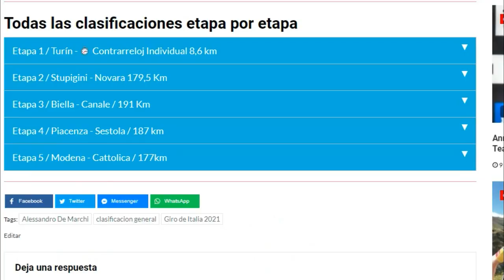🇪🇸 Mikel LANDA abandona el GIRO DE ITALIA 2021 🇮🇹 por dura caída en la Etapa 5 🇨🇴 EGAN Bernal Top 10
Dia perro en el ciclismo, caida de Landa y Pavel Sivakov en el giro de Italia 2021. Francois Bidard junto a Sivakov y Mikel Landa abandonan el giro. Se cumplió la etapa 5 del giro de Italia 2021 entre las ciudades de Modena y Cattolica, en un trazado totalmente llano de 177 kilómetros. Aquellas etapas que en un principio se plantean como jornadas de transición no son tales, y a veces traen sorpresas o implicaciones que generan impacto en el desarrollo de la carrera. Hoy no fue la excepción y dejo al giro de Italia con 3 hombres menos tras el abandono de dos de los favoritos para llevarse la competencia.
Alessandro de Marchi parte como líder de la clasificación general tras llegar el día de ayer en segundo lugar por detrás del norteamericano Joe Dombrowski ganador de la etapa, quien iba a tener implicación hoy en un tramo de la carrera.
Desde el kilómetro 0 dos hombres deciden partir del grupo y permanecen en fuga durante la primera mitad, son ellos Umberto Marengo y Filippo Tagliani, a quienes ya habíamos visto en fuga en etapas anteriores, y que en esta jornada se involucraron en la escapada para capturar los puntos de los sprints especiales y sumar kilómetros en la clasificación de las fugas. El pelotón tras la sorpresa de los días anteriores no permite que la escapada prospere y rápidamente los neutraliza en el kilómetro 75.
Lorenzo Fortunato del Eolo se da el lujo de ir adelante para recibir el cariño de su ciudad natal. Las cámaras enfocan la particular situación. Algo que sucede comúnmente en carreras y el pelotón permite que se dé.
Más adelante otros dos ciclistas intentan la heroica. Davide Gabburo y el paisa Simon Pellaud se adelantan al pelotón y toman una leve ventaja cercana al minuto. Ambos con la misma intención de capturar puntos y estar vigentes en la clasificación de fugas. El intento los llevo a estar en punta hasta los últimos 7 kilómetros cuando finalmente fueron neutralizados por el lote que ya venia lanzado.
En el intento por acomodarse adelante con su equipo, Pavel Sivakov se va a un lado de la carretera y pierde segundos importantes en la clasificación general, una constante en el ciclista ruso que casi siempre ve el suelo en las carreras en las que compite. Finalizada la fracción su equipo confirmó en la cuenta de twitter el retiro del pedalista ruso por el dolor que le ha causado el incidente, un soldado menos para Egan Bernal que ahora queda con solo seis de sus gregarios.
Otro de los favoritos para ganar el giro de Italia 2021 queda fuera de combate el día de hoy. Mikel Landa junto a François Bidard y Joe Dombrowski, sufren una aparatosa caída en la entrada a una de las rotondas, llevándose incluso al hombre que portaba la señalización. El norteamericano arribó a meta con algunos cortes y perdiendo el segundo lugar de la general. Mientras que Landa debió ser trasladado en ambulancia de inmediato. Al final de la etapa se confirmó fractura de clavícula para Bidard y Landa. Otro de los ciclistas a los que la suerte no ha acompañado a lo largo de su carrera, y se retira precisamente cuando el día de ayer se veía en su mejor estado.
Llegan los últimos metros de carrera, nuevamente el tren del UAE falla y se pierden la victoria. Tim Merlier tiene inconvenientes con sus pedales y también sale de la conversación. La etapa la definen Giacomo Nizzolo y Caleb Ewan, este último saca ventaja del italiano y con una potencia brutal lo supera. Gana la etapa y logra su victoria número cuatro en igual número de participaciones en el giro.

la clasificación general del giro de Italia 2021 es dominada por Alessandro de Marchi. Joe Dombrowski quien hasta ayer era su escolta sale del top 10 tras el accidente con Mikel Landa, lo que supone la ascensión de un puesto para todos los corredores. Segundo puesto para Louis Vervaeke del Alpecin a 42 segundos, y tercero Nelson Oliveira del movistar a 48. Cuarto y líder de los jóvenes Valter Attila del groupama a un minuto. Le sigue Nicolas Edet del Cofidis a 1:15 y el primero de los favoritos Aleksandr Vlasov es cuarto a 1:24. Luego viene Remco Evenepoel en el séptimo puesto a 1:28, Después están Alberto Bettiol a  1:37. Hugh Carthy a 1:38 y Egan Bernal se mete al top 10 a 1:39 del líder.

Mañana regresa la montaña con una etapa en la que seguramente habrá movimientos en la general que dejará ver el estado real de todos los candidatos a ganar la carrera. Serán 160 kilómetros con llegada en Ascoli piceno y 15,6 kilómetros al 6 por ciento. Previo a ellos dos pasos categorizados de 10 y 15 kilómetros con porcentajes superiores al 5 porciento y un largo descenso que los llevará a la base del último puerto.